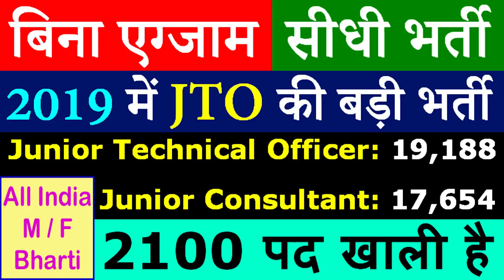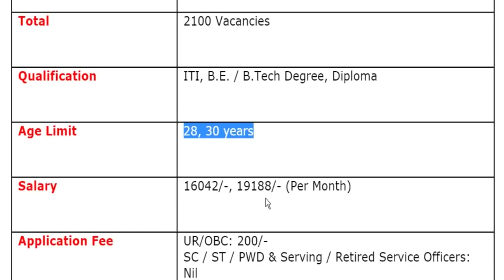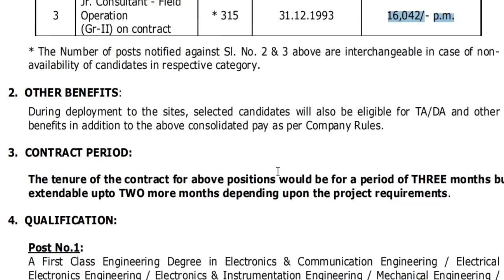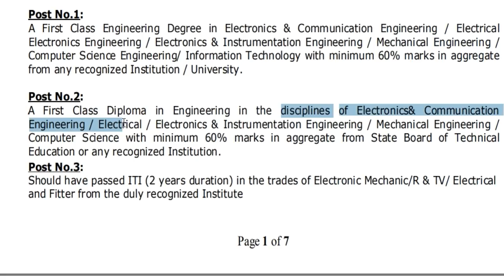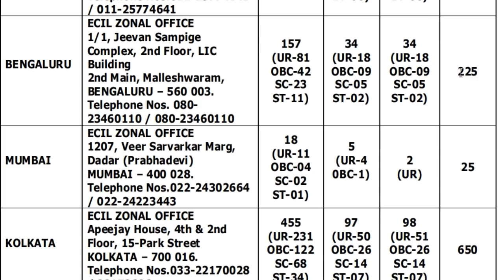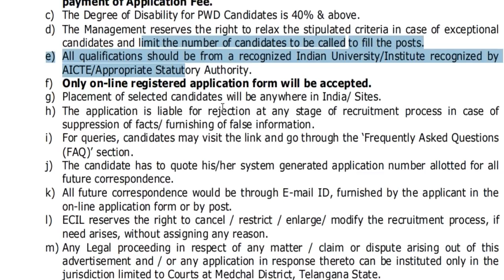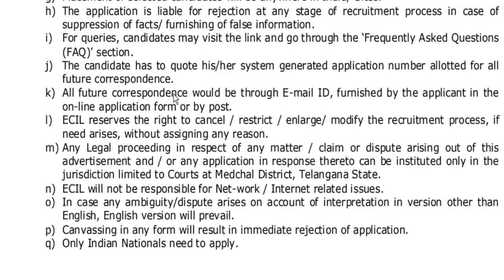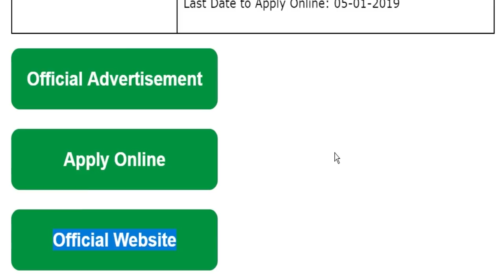ECIL 2100 JTO & Junior Consultant Recruitment 2019 || बिना एग्जाम सीधी भर्ती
Electronics Corporation of India Limited (ECIL)/ इलेक्ट्रॉनिक्स कॉर्पोरेशन ऑफ इंडिया लिमिटेड has been released a jobs notification for 2100 Vacancies for the Posts of Jr. Technical Officer, Jr. Consultant Field Operation (Gr-I) & Jr. Consultant Field Operation (Gr-II). Candidates may fill ECIL JTO & Junior Consultant Vacancy Online Application Form through official website of Electronics Corporation of India Limited that is from 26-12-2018 to 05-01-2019.
For more info regarding ECIL 2100 JTO & Junior Consultant Bharti 2019 such as vacancies, eligibility, dates & other please visit given below link……...

ecil recruitment 2019 for engineers
ecil recruitment 2019 without gate
ecil recruitment 2019
ecil junior technical officer syllabus
ecil junior technical officer salary
ecil jto recruitment
ecil jto salary
ecil jto interview questions
ecil jto interview
ecil junior consultant recruitment 2018
ecil junior consultant apply online
ecil junior consultant salary

If you have queries and suggestion related to Electronics Corporation of India Limited (ECIL) 2100 JTO & Junior Consultant Vacancy you can comment in the given below comment box.